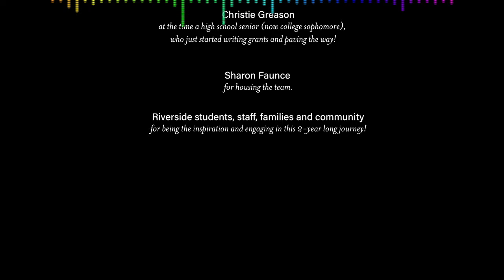Timelapse of Riverside Elementary Mural Installation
The TimeLapseCameras.com team of Rochester, Minnesota pulled off the unthinkable. Aside from this video captured with the new Afidus ATL-200 time lapse cameras, a drone and DSLRs. The story started over a year ago, with a phone call to shoot all of the students at Riverside Elementary School for use as components to this mural. We captured over 1,500 photos in six hours, the entire student body. Student’s took their photos and turned them into individual works of art. Based upon select pieces of photo art, this mural concept was born. In previous videos we documented the community painting and further student involvement.

Now the 1,000 sq. ft., larger than life work of art is a reality! Named, “The Identity Project,” the mural captures the spirit of youth empowerment and individuality through the adaptation of their art. “We wanted every child to be displayed doing what represents them," explains Lida Casper, Community School Site Facilitator at Riverside. The result is a collection of artwork that represents the uniqueness of the students, as well as, their shared sense of creativity and bringing a community together.

Tech Specs: This video was filmed using five Afidus ATL-200 time lapse cameras, utilizing the timer feature within the Afidus app. The camera was configured at 30 second interval during working hours (Mon-Fri from 7 am - 8:30 pm). The content was captured over the course three weeks, non-stop, without a battery changes.